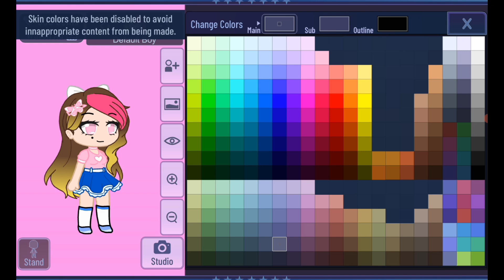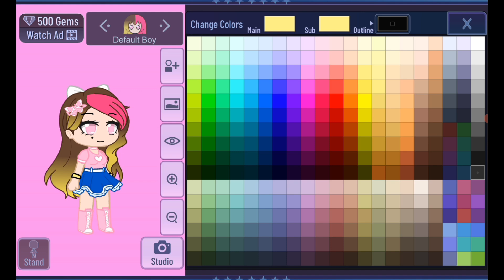How I Make Oc Deluxe Monica (Gacha Club)